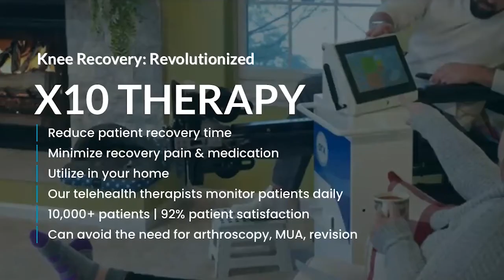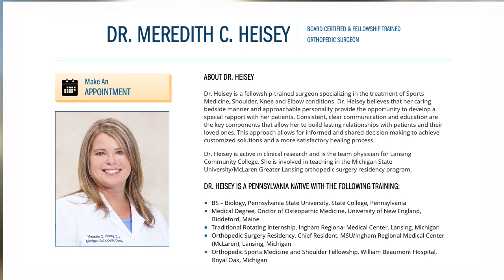An Orthopedic Surgeon's Knee Replacement and Recovery (Dr. Meredith Heisey)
ABOUT DR. HEISEY

Dr. Heisey is a fellowship-trained surgeon specializing in the treatment of Sports Medicine, Shoulder, Knee and Elbow conditions. Dr. Heisey believes that her caring bedside manner and approachable personality provide the opportunity to develop a special rapport with her patients. Consistent, clear communication and education are the key components that allow her to build lasting relationships with patients and their loved ones. This approach allows for informed and shared decision-making to achieve customized solutions and a more satisfactory healing process.

Dr. Heisey is active in clinical research and is the team physician for Lansing Community College. She is involved in teaching in the Michigan State University/McLaren Greater Lansing orthopedic surgery residency program.

DR. HEISEY IS A PENNSYLVANIA NATIVE WITH THE FOLLOWING TRAINING:

BS – Biology, Pennsylvania State University, State College, Pennsylvania
Medical Degree, Doctor of Osteopathic Medicine, University of New England, Biddeford, Maine
Traditional Rotating Internship, Ingham Regional Medical Center, Lansing, Michigan
Orthopedic Surgery Residency, Chief Resident, MSU/Ingham Regional Medical Center (McLaren), Lansing, Michigan
Orthopedic Sports Medicine and Shoulder Fellowship, William Beaumont Hospital, Royal Oak, Michigan
CERTIFICATION

Board Certified, American Osteopathic Board of Orthopedic Surgery, 2009
MEMBERSHIPS

American Academy of Orthopaedic Surgeons
American Osteopathic Academy of Orthopedics
Arthroscopy Association of North America
American Osteopathic Association
Michigan Orthopedic Society
AWARDS AND PUBLICATIONS

Author of several articles in major journals and publications

Red Cedar Surgery Center
McLaren Orthopedic Hospital
McLaren Greater Lansing
Michigan Surgery Center
Sparrow Hospital (Emergency Situations Only)